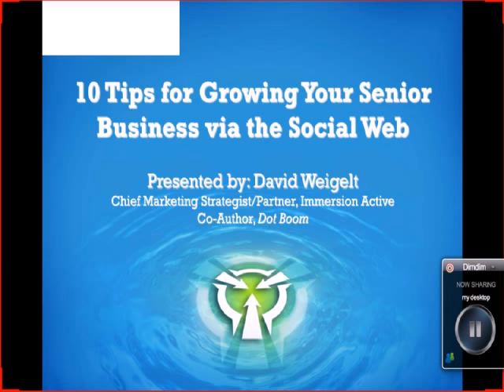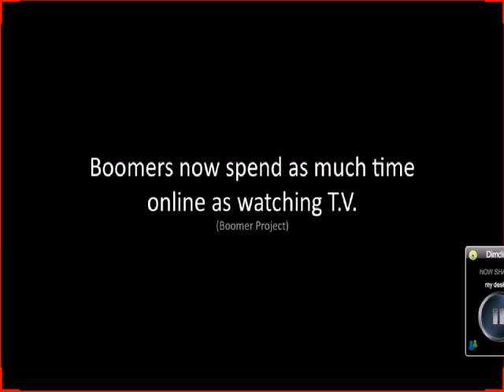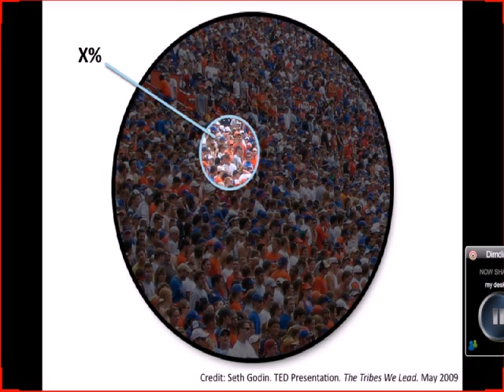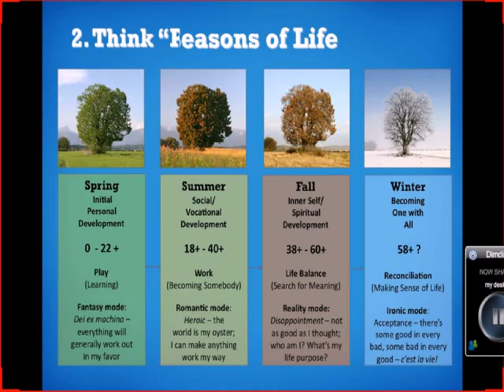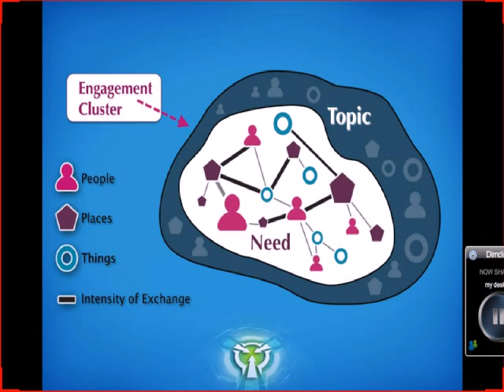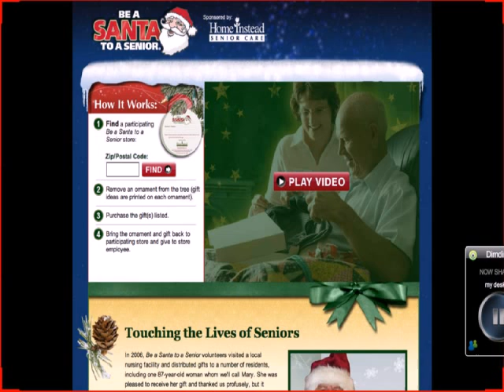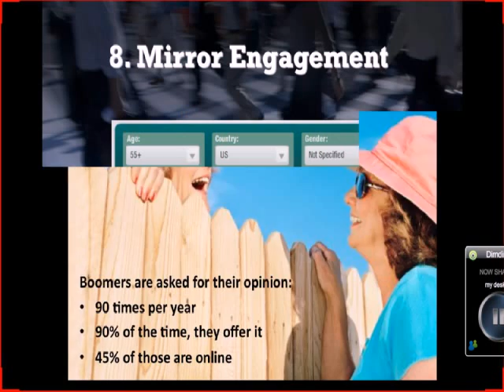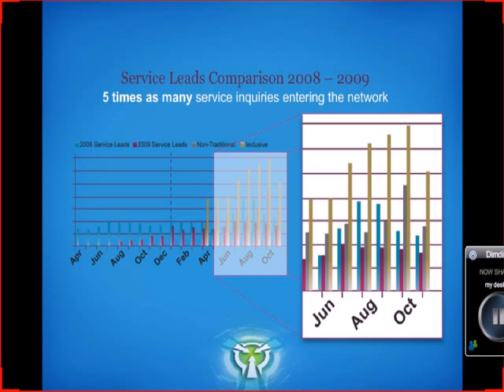Tips for Growing Your Business via the Social Web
The social web is growing immensely and has become today's most powerful marketing source for businesses. Watch this webinar for information about how to improve your online marketing tactics using SCSA's valuable educational webinar.